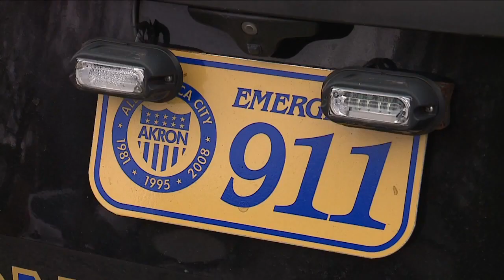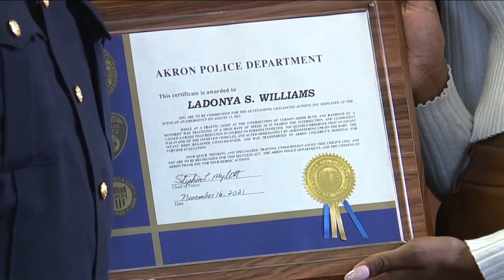Fashion model, model citizen — Woman saves life of unresponsive baby boy after Akron car crash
Model saves life of baby boy after Akron car crash